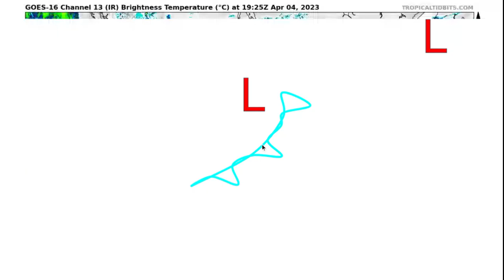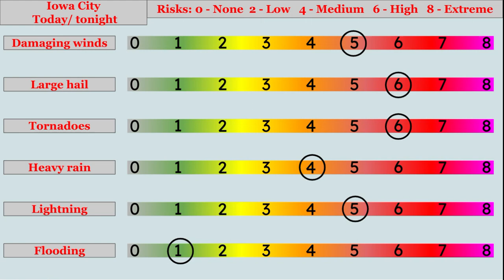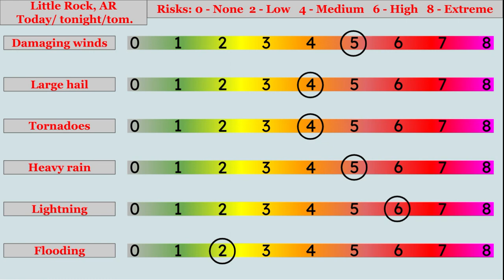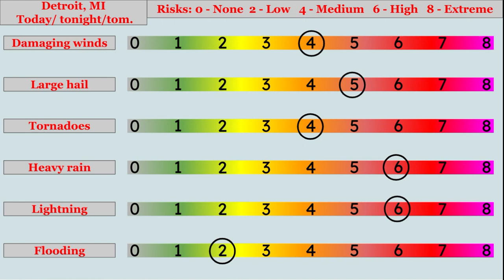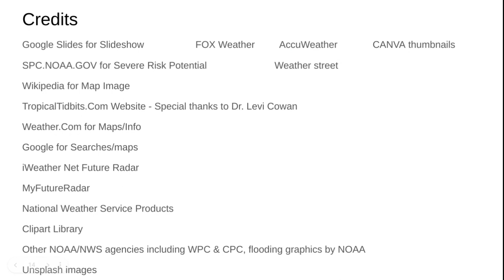More Strong Storms, Some Snow, and Windy Conditions with This System...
***Also note that a Extreme fire danger remains in place around SW Kansas, the OK panhandle, and West Texas as well as surrounding zones***

0:00 - Intro/Current Setup
1:04 - Severe Threats/Locations
2:13 - Future Radar
3:48 - Wed. Risks & Beyond